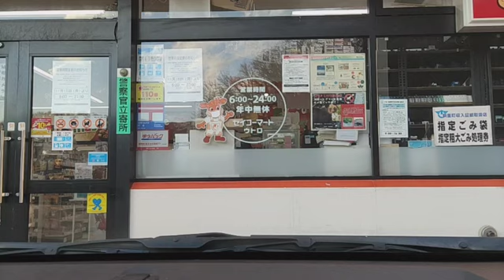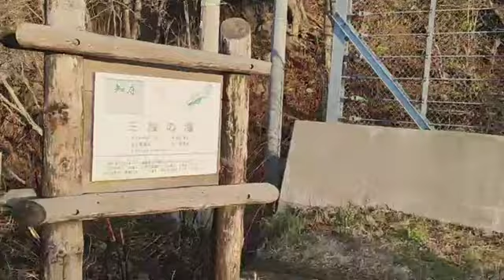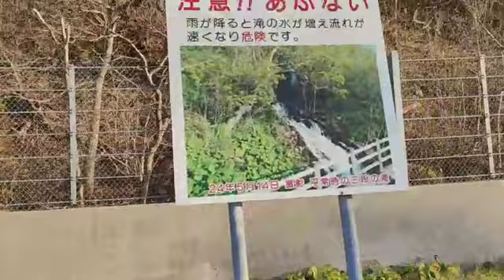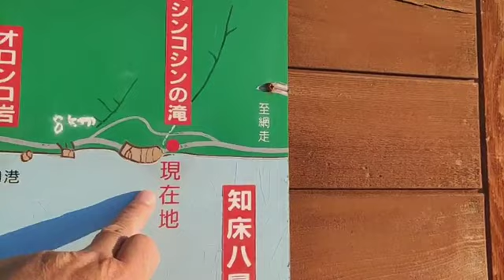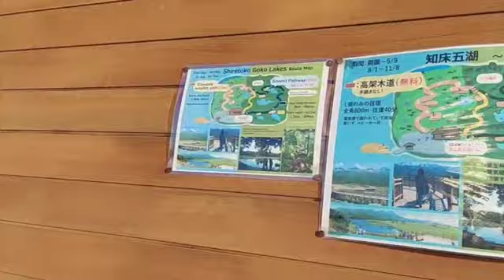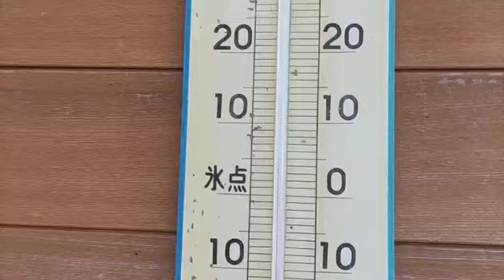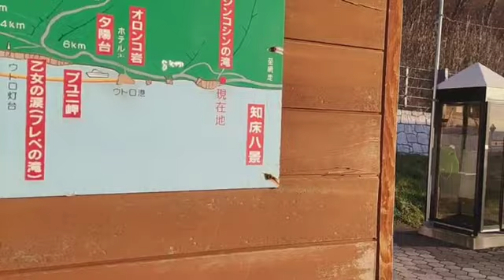2021/11/23 14:40 配信 ウトロ到着～しゃり